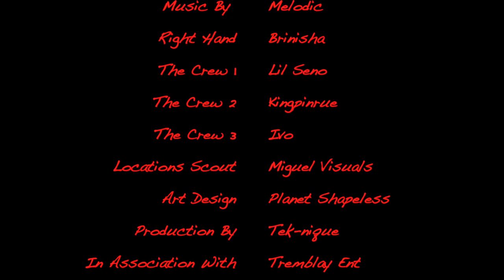Melodic - Get the Dough (Official Music Movie) Shot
Get The Dough

 Shot By  Snoopytremblay
 Right Hand Brinisha
 The Crew 1 Lil Seno
 The Crew 2 Kingpinrue
 The Crew 3 Ivo
 Locations Scout Miguel Visuals
 Art Design Planet Shapeless
 Production By Tek-nique
 In Association With Tremblay Ent